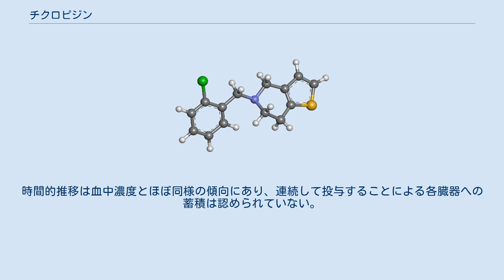チクロピジン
チクロピジン（Ticlopidine）は、チエノピリジン系の抗血小板剤である。
日本や台湾においては、医薬品としての商品名としてパナルジンとも呼ばれている。
英語圏での商品名はTiclidである。
体内で代謝を受けてはじめて薬効を発揮するプロドラッグであり、肝臓で代謝されたのち血小板膜上のアデノシン二リン酸（ADP）受容体であるP2Y12受容体を阻害する。
 抗血小板薬としては、チクロピジンと後継薬であるクロピドグレルとともに、アスピリンの次に広く使用されている。
チクロピジンそのものには薬効はないため、肝臓で代謝を受ける前は効果を発揮できず、代謝されてはじめて薬効を発揮できるプロドラッグと呼ばれる種類の医薬品の一つである。
このため活性を持った状態の物質の分離がむずかしく、作用メカニズムは長い間不明であった。
2001年ごろになってから、血小板の細胞膜上に存在するアデノシン二リン酸（ADP）受容体であるP2Y12受容体が同定され、さらに、薬効を持つ活性単体が単離されるに至り、ようやく作用メカニズムが明らかになった。
 副作用として、肝機能障害、血栓性血小板減少性紫斑病、汎血球減少症などの重篤な副作用がまれに合併するため、有効性が同等で安全性に優れているとされるクロピドグレルに置き換わる傾向にある。
 同じ抗血小板薬として主に使用されているアスピリンと効果を比較するために、複数の大規模臨床試験をまとめた解析結果（メタアナリシス）が1994年と2002年に発表されている。
いずれのメタアナリシスでも、アスピリンとの比較において心血管疾患抑制効果が検討されており、その結果チクロピジンの抗血栓効果はアスピリンを上回る可能性が示唆されているが、統計学的有意差を示すには至っていない。
これらのメタアナリシスでは、むしろアスピリンとの併用療法がきわめて有効であることを示している。
 ただし、重篤な副作用が複数知られているため、安全性に優れているとされるクロピドグレルに置き換わる傾向にある。
日本においてはクロピドグレルはこれらの研究の後である2006年に承認されているが、併用療法の有効性はクロピドグレルでも同様に確認されている。
 日本においては、以下の効果・効能によって承認されている。
 以上の効果・効能は、プラセボあるいは既存薬であるアスピリンとの二重盲検比較試験において立証されている。
 ただし、血友病、消化管潰瘍、尿路出血等によって出血している患者は止血が困難になることが予想されるため、重篤な肝障害のある患者は肝障害がさらに悪化するおそれがあるため、それぞれ禁忌とされる。
そのほか、白血球減少症の患者には、本剤の副作用として白血球減少症が報告されているため禁忌である。
 血小板機能亢進のある患者への経口投与して用いる。
これによって、ADP、コラーゲンあるいはアドレナリンによって血小板が活性化することを防ぎ、血小板の凝集あるいは粘着を抑制する。
血小板凝集能の低下は投与24時間後には発現し、その作用は継続して投与することによって効果が弱まることなく維持される。
投与中止後は凝集亢進現象などの逆作を示すことなく投与前の状態まで徐々に回復していき、4～10日は作用が持続する。
また、チクロピジンの抗血小板作用は、P2Y12ADP受容体を非可逆的に阻害するため、その作用が消失するまでには、血小板の寿命と同じ期間である8～10日間かかると考えられている。
 チクロピジンの作用先である血小板は、トロンビンやアデノシン二リン酸（ADP）などの生理的活性物質によって、それぞれ特異的な血小板細胞内信号伝達の経路を介して活性化される。
血小板には細胞膜上にADP受容体が存在しており、血小板におけるADPによる細胞内信号伝達経路は、このADP受容体を介して行われる。
ADPの受容体はP2受容体と総称され、このうち血小板には3種類が存在すると考えられている。
これはそれぞれP2X1、P2Y1、P2Y12とよばれている。
チクロピジンはこのうちP2Y12ADP受容体を選択的かつ不可逆的に阻害するようにはたらく。
これにより、アデニル酸シクラーゼが活性化されて血小板内のcAMPが増加し、血小板が凝集される。
ただし、チクロピジン自身が直接作用できるわけではなく、体内に入り肝臓で代謝を受けることによってはじめて薬効を発揮できる（プロドラッグ）。
また、直接ADPが関係していないP2Y12ADP受容体の役...